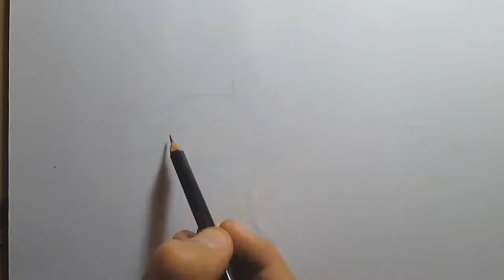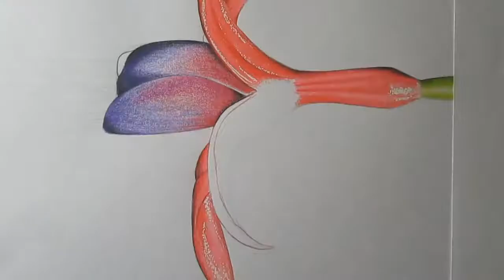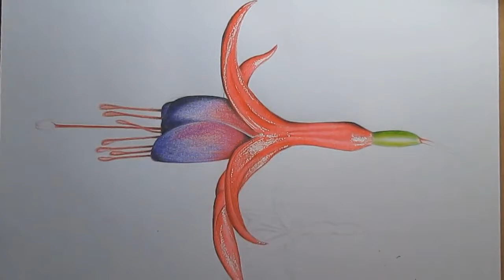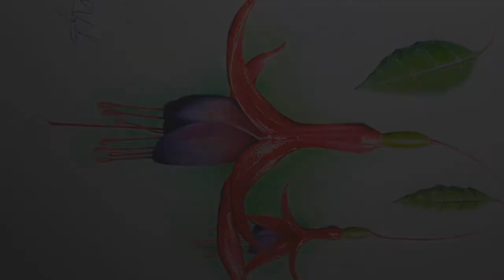Drawing a Realistic Flower with Colored Pencil - Timelapse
Today I show you this Drawing of a Flower with colored pencil and hope you like it timelapse video

My name is Maximiliano Ugarte and invite you to see my YouTube channel, where you will find drawing tutorials and more. See you!